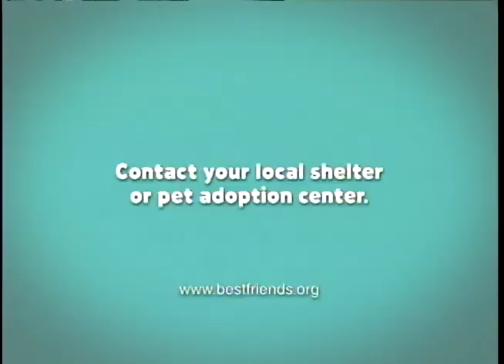Bonsai Cat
Pet adoption PSA